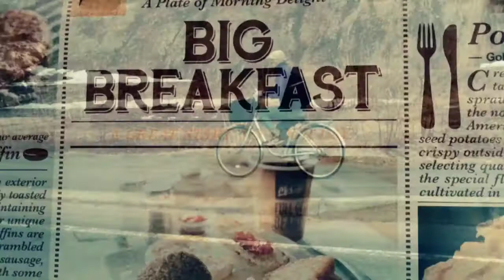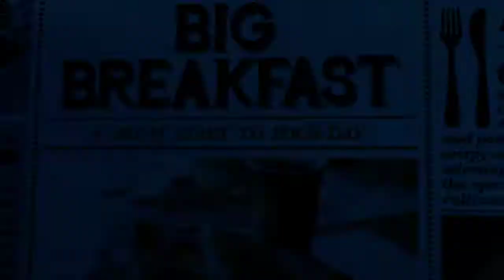小樽ものがたり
スライドムービーズで作成

どうも、pentaです。小樽に観光行ってまいりました！小樽運河だけを見るだけが、素敵な建物の多さにうっとり。長くいてしまいました♪